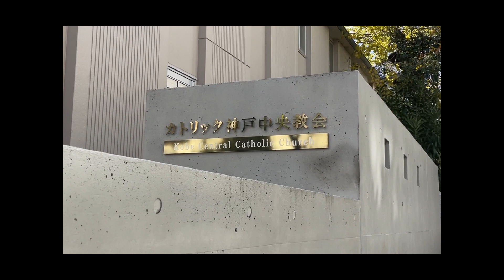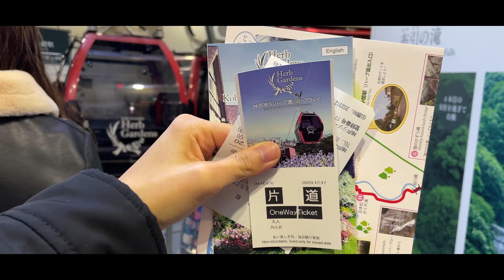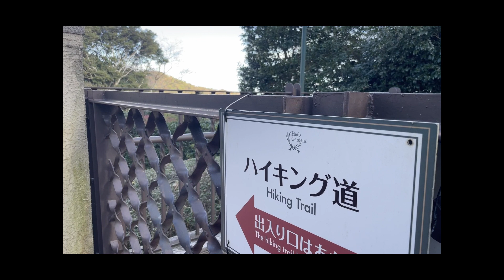Going to an herb garden during the winter 🥶❄️😰 so cold!!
I went to the Nunobiki Gardens in Kobe... during winter. It was so cold I couldn't feel my fingers lol. I wouldn't recommend going during the winter. Just go during spring and fall!